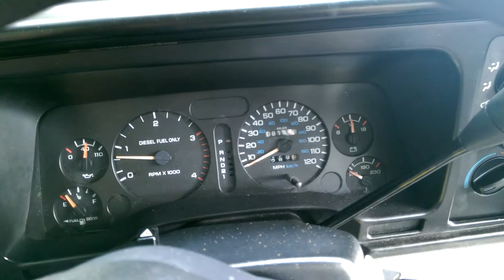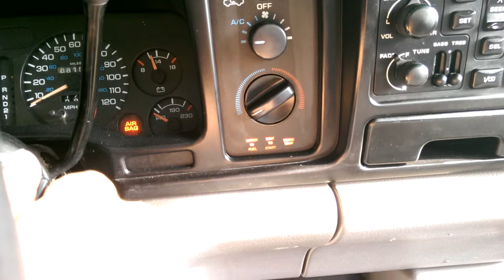1996 Dodge Ram 2500 4x4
for sale buy sell dealer dealership used pre-owned car vehicle pictures video cars-global manning blvd levittown pa 19057